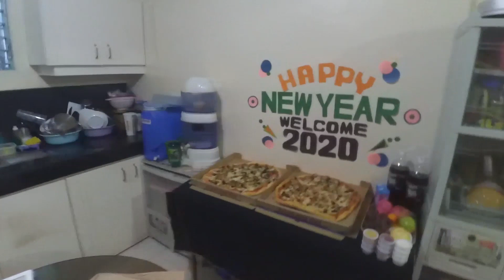Paano ako kumain ng PIZZArappp! - Elyong Vlogs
hindi po ako mahilig sa Pizza kapag wala sa harap ko hahaha!
i love Pizza and Pasta, kaya alam nyo na guys hindi ako maselan hehehe